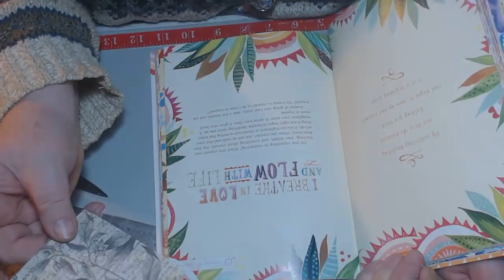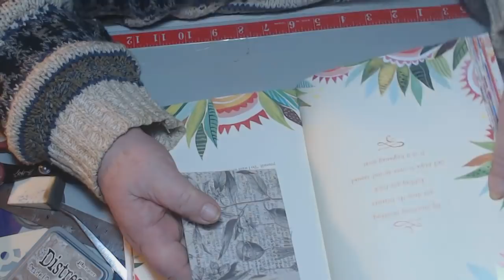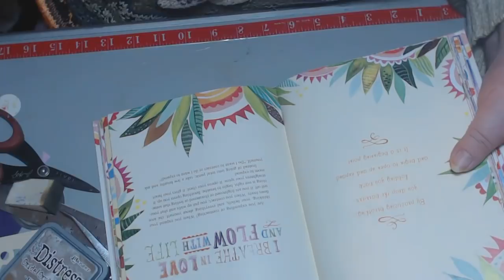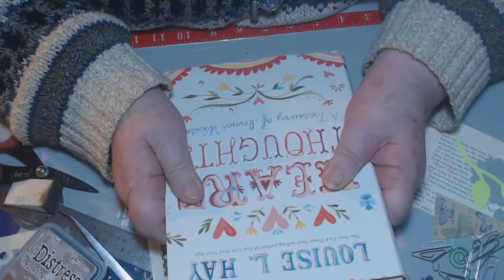Mini Envelope Removable embellishments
Thank you for stopping by.. I love crafting and making videos to share. I hope I can inspire you even just a bit. I Thank you all for the inspiration you have shared with me.  Any tips and tricks you may have for me will be welcome. Please put them in the section below. God Bless

My "Scrappinlizzi" Etsy shop is

408 Springtime Street
I am trying to collect postcards from each state. If you would like to help me.. Please send me a postcard from your state. thank you so much. I will be making a State journal. I also will have a section for other parts of the world. I am excited to see how far I have come by the end of 2018. Hugs to you all